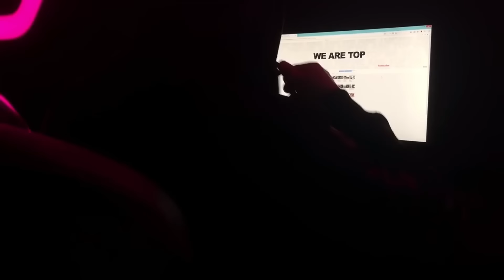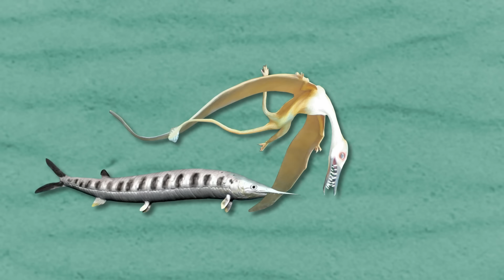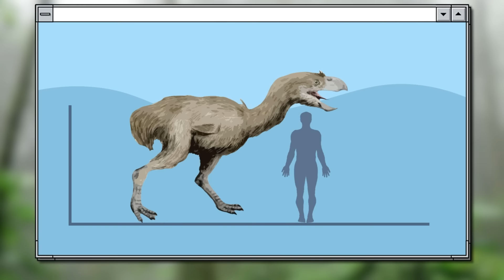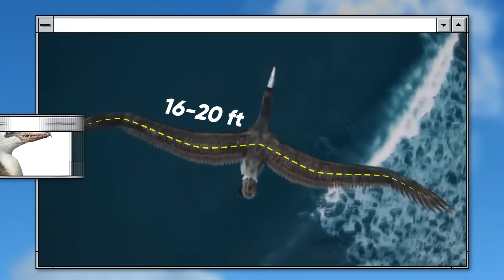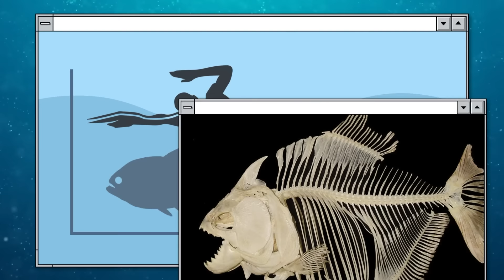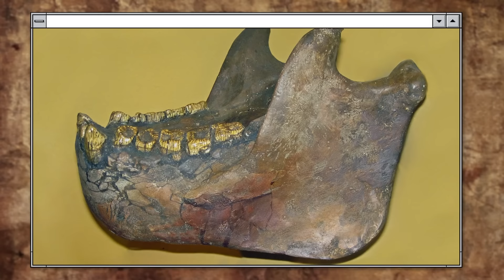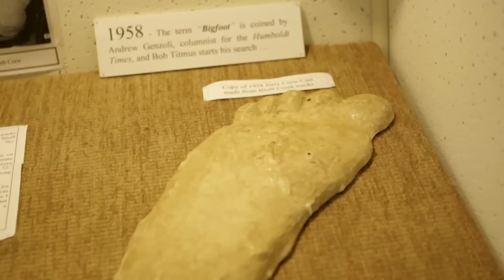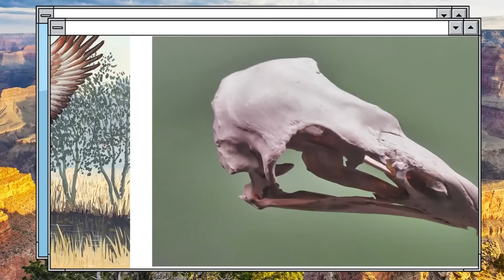Giant Ancient Monkey That Destroyed Dinosaurs. P.S. Thank You For Being Extinct